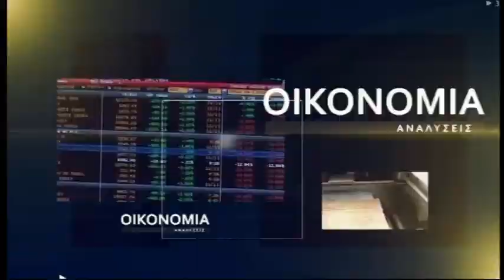Λουδοβίκος των Ανωγείων - Βεργίνα Τηλεόραση (26.02.2021)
Ο τραγουδοποιός Λουδοβίκος των Ανωγείων μιλάει στη Βεργίνα Τηλεόραση και την εκπομπή "Αποκαλυπτικά και Επίκαιρα" με το δημοσιογράφο Ανδρέα Σταματόπουλο (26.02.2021).